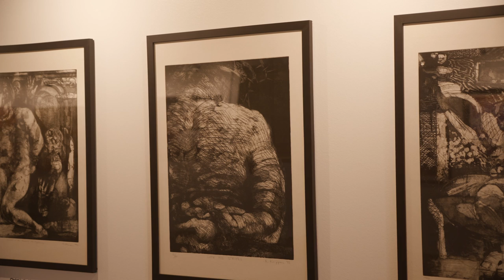The Suffering Servant, the story of Jesus Christ. LUZ ART GALLERY, Christian Art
This is the message of Jesus Christ through the lens of devotional artists. Jesus of Nazareth is a man cloaked in mystery and controversy, his story and his message birthed the Christian faith with millions of devoted followers, and his death and resurrection is accounted in many historical texts.  Biblical prophesy revealed a coming suffering servant that would cleanse the sins of many and bring them reconciliation with the Creator. All artwork is on view at LUZ ART Dallas.